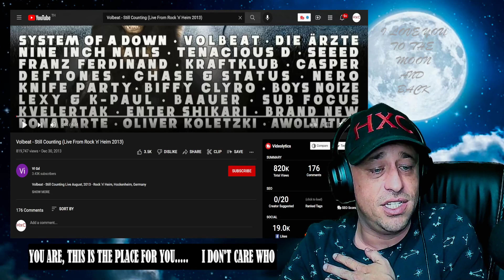Volbeat - Still Counting (Live From Rock 'n' Heim 2013) Reaction!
Show @volbeat some love!
Show @vigd6298 some love!